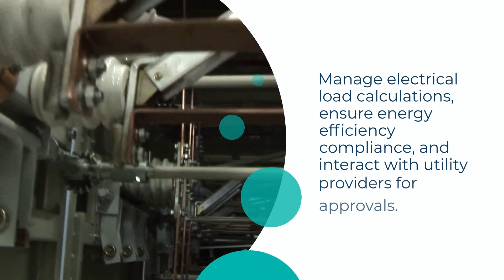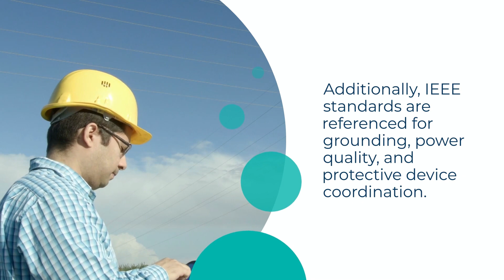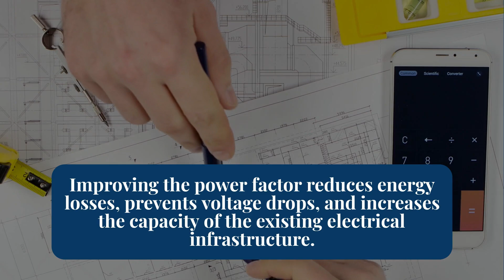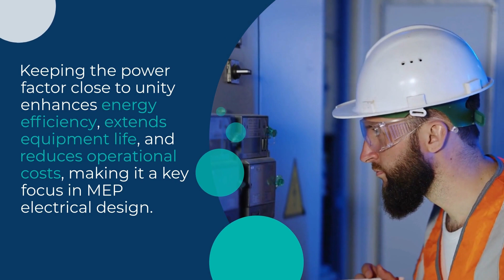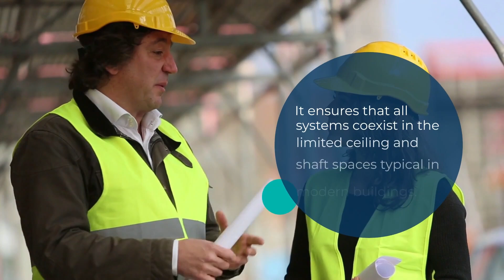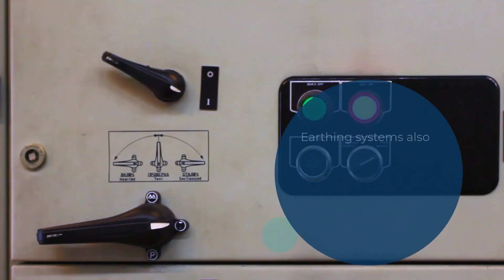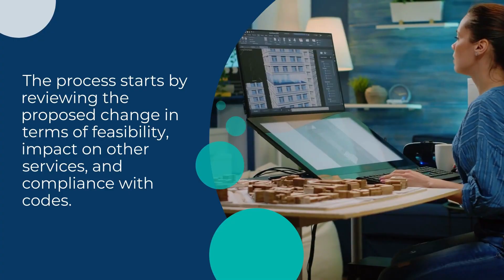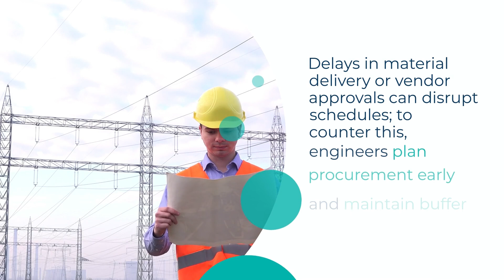MEP Electrical Engineer Interview Questions and Answers for 2025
Welcome to your ultimate guide for MEP Electrical Engineer interview success! In this video, we dive into the most common MEP Electrical Engineer interview questions and provide expert answers to help you stand out. Whether you're a fresh graduate or a seasoned professional, we cover technical questions (e.g., electrical systems, circuit design, MEP coordination), behavioral questions (e.g., teamwork, problem-solving), and tips to impress hiring managers in the MEP industry. Our goal is to boost your confidence and prepare you to excel in your next job interview.

Learn about key topics like electrical load calculations, safety standards, AutoCAD skills, and project management in MEP engineering. We also share strategies for answering tricky questions, salary negotiation tips, and common mistakes to avoid. Drop your questions in the comments, and let us know what other MEP topics you’d like to explore.

MEP Electrical Engineer
Interview Questions and Answers
MEP Engineering Interview
Electrical Engineering Jobs
Ace Your Job Interview
MEP Career Tips
Technical Interview Prep
Behavioral Interview Questions
MEP Project Management
Electrical Systems Design

MEP electrical engineer interview questions and answers
How to prepare for MEP electrical engineer interview
Common MEP engineering interview questions
Electrical engineering job interview tips
MEP electrical engineer technical questions
Behavioral interview questions for MEP engineers
How to ace MEP electrical engineer interview
MEP engineering career advice for beginners
Electrical load calculations interview questions
MEP coordination skills for job interview
AutoCAD skills for MEP electrical engineer
Safety standards in MEP engineering interview
MEP project management interview questions
Best tips for MEP electrical engineer interview
MEP electrical engineer job interview prep
How to answer MEP engineering questions
Electrical systems design interview tips
MEP engineer interview mistakes to avoid
Salary negotiation for MEP electrical engineer
MEP electrical engineer career growth tips
Technical skills for MEP engineering interview
Problem-solving questions for MEP engineers
Teamwork skills in MEP engineering interview
MEP systems design interview preparation
Electrical standards for MEP engineer interview
MEP electrical engineer job search tips
Interview strategies for MEP professionals
MEP engineering tutorials for beginners
How to succeed in MEP job interview
MEP electrical engineer role explained
Common MEP electrical engineer questions
MEP interview questions for fresh graduates
Electrical engineering career path advice
MEP design skills for job interview
How to prepare for engineering job interview
MEP electrical engineer technical prep
Behavioral questions for electrical engineers
MEP project skills for interview success
Electrical engineering interview strategies
MEP engineering job interview guide
Tips for MEP electrical engineer role
How to answer technical MEP questions
MEP career tips for job seekers
Electrical design questions for interview
MEP engineer interview preparation guide
How to excel in MEP engineering interview
MEP electrical engineer salary tips
Interview questions for MEP professionals
MEP engineering skills for job interview
Best practices for MEP engineer interview